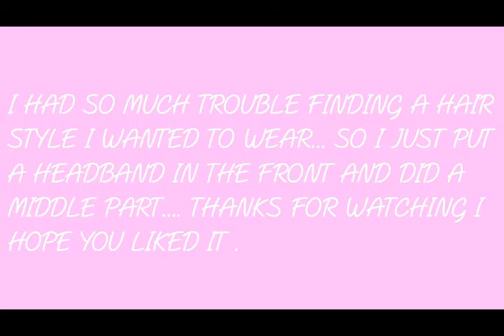NO-WASH Curly Hair Routine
HEY!
This is what I do to my hair on a daily basis. I hope you enjoy it

MONIEELUHVV

OFFICIALMONIELOVE